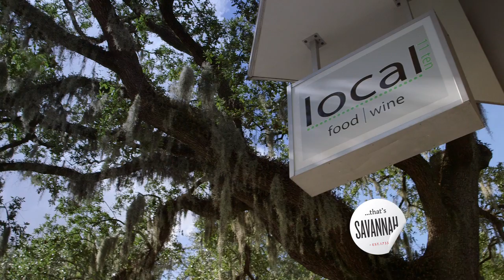A Peach-Infused Cocktail? It's What's TrendingSavannah (Video)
What's new? In Savannah, its cocktails! In this episode of TrendingSavannah, the first in a series of three, follow along with Local 11 Ten mixologist Cody Henson as he creates their signature cocktail, the San Beunaventure, a drink that combines brandy with locally-grown peaches, the state fruit of Georgia. The name comes from a Spanish missionary that was nearby.

What's your favorite Savannah cocktail?

Named “A Best American City for Foodies” by Condé Nast Traveler, Savannah's cocktail and foodie scene offer a great incentive to extend your stay as you explore and experience these "hidden culinary gems." Plan your getaway today!

Local 11 Ten is located at 1110 Bull St, Savannah, GA 31401 and is